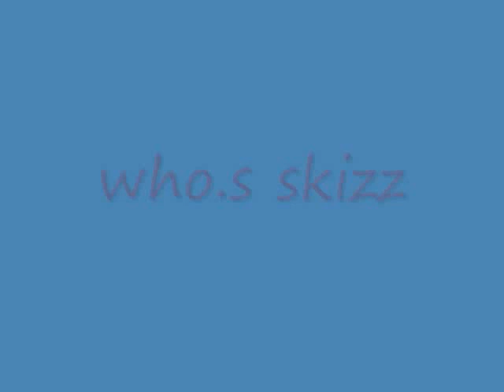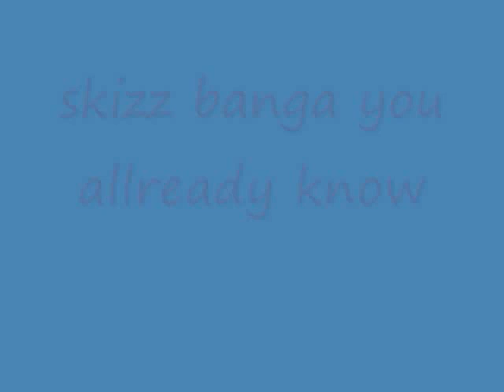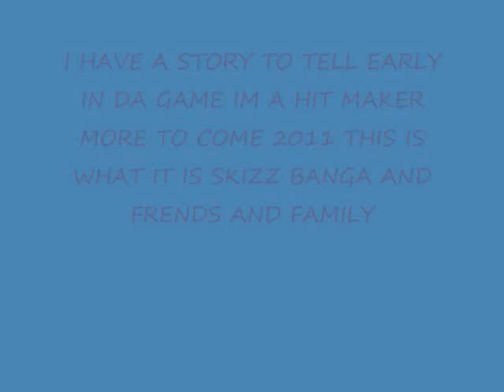life of skizz banga part one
hitmakerz boston